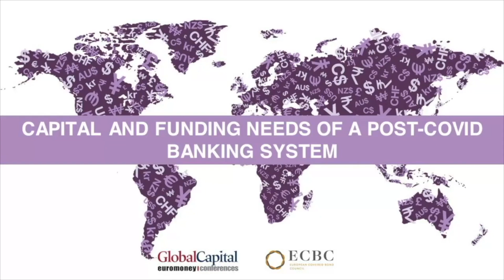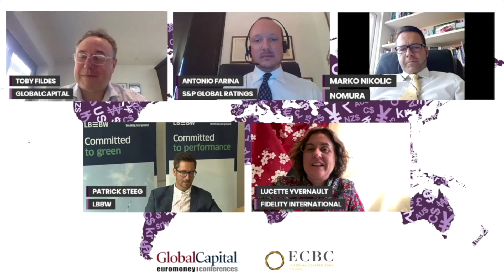Panel I: Capital and funding needs of a post-Covid banking system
- How long can governments support the banks? And how will they wean banks off cheap liquidity?
- Have we passed peak capital? Has the pendulum swung from stability back to funding growth?
- What does society expect in return? Changing lending, environmental, and other paybacks for government support?
- The changing insurance industry – and its future relationship with banking

Moderator: Toby Fildes, Managing Director, GlobalCapital and GlobalCapital Events

Speakers: Antonio Farina, Senior Director, Covered Bonds, S&P Global Ratings
Marko Nikolic, Managing Director, Head of Northern Europe DCM FIG Origination, Nomura
Patrick Steeg, Head of Asset and Liability Management, LBBW
Lucette Yvernault, Head of Systematic Fixed Income, Fidelity Internatio

The Euromoney ECBC Virtual Covered Bond Congress 2020